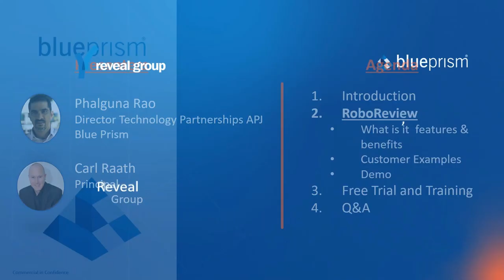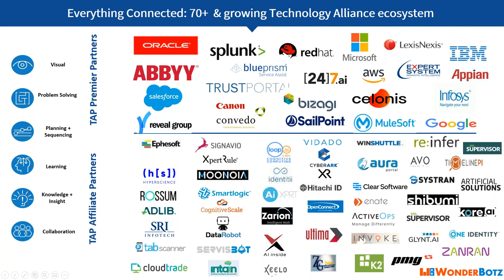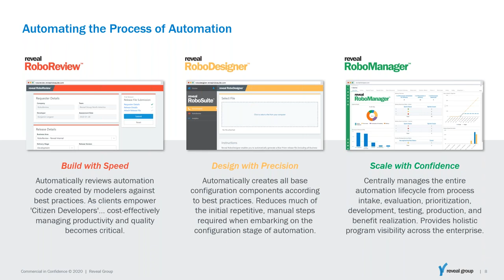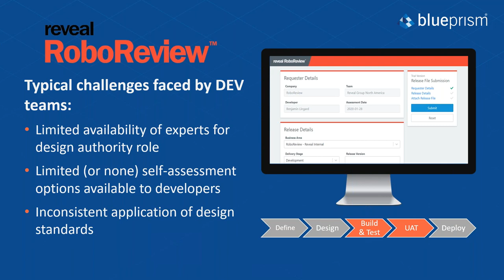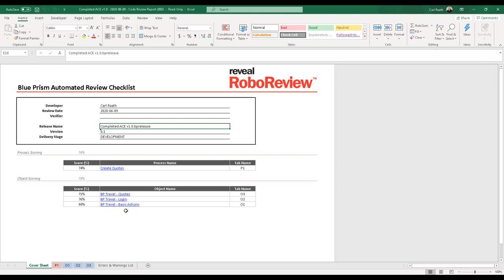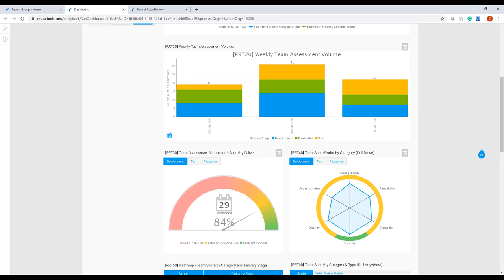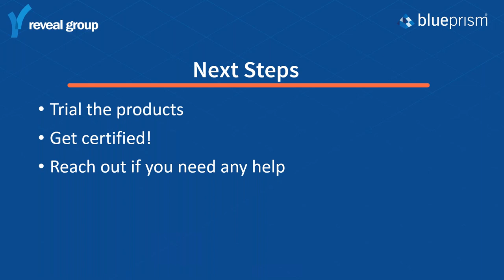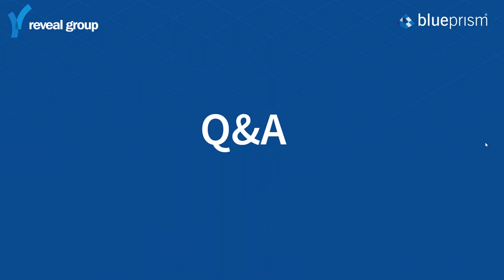Better, Faster, Stronger: Automating with Reveal RoboSuite™ + Blue Prism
Join this webinar recording to see how RoboReview™ empowers automation teams through proactive self-service checks to generate instant feedback in line with Blue Prism best practices, every time.

Instant, intelligent code reviews are essential to ensure your Automation Team is delivering faster, without compromising quality. That’s why Reveal built Reveal RoboReview™. RoboReview stops bad code in its tracks and allows you to pinpoint opportunities to make your developers even stronger.

Created by Blue Prism’s first and only Platinum Capability Partner, Reveal Group, RoboReview embodies the expertise, best practices and quality standards developed while delivering thousands of automated solutions to organizations worldwide. Blue Prism clients are using RoboReview to compare code quality across delivery squads, helping them to deliver better RPA results, faster and more cost-effectively.